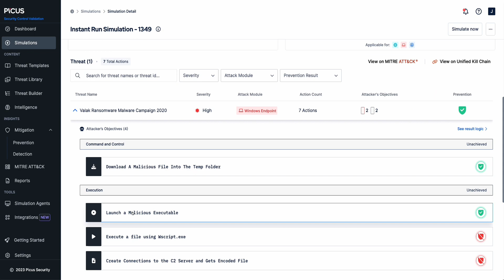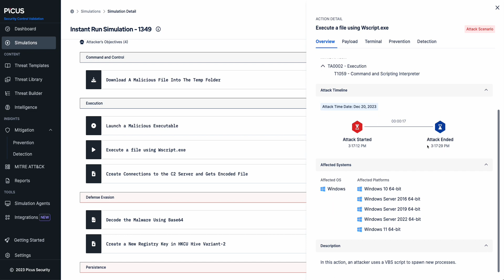Picus Security and CrowdStrike Integration Demo - Creating Indicators of Attack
Description:
The Picus Security and CrowdStrike Falcon Insight EDR integration streamlines the process of developing and maintaining CrowdStrike’s Indicators of Attack (IOAs), significantly saving time and resources.